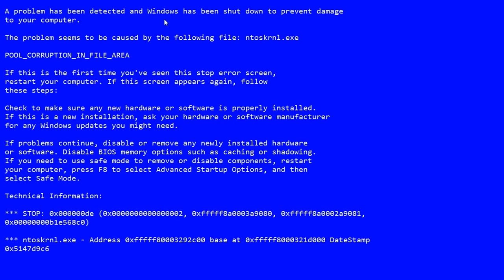MINHA PLAYLIST DE FUNK PESADONA